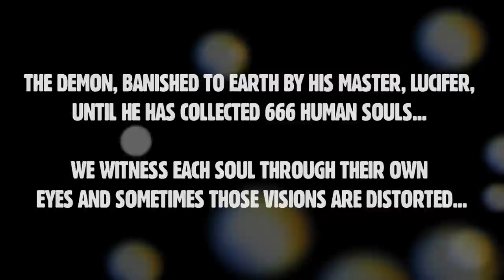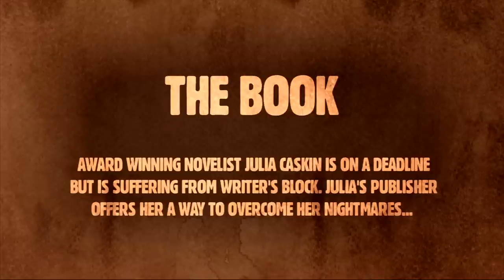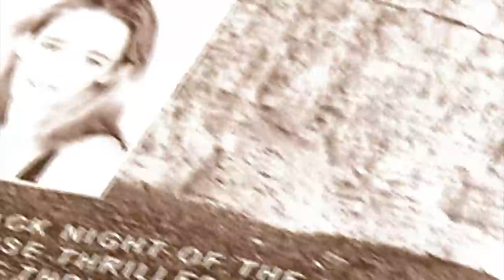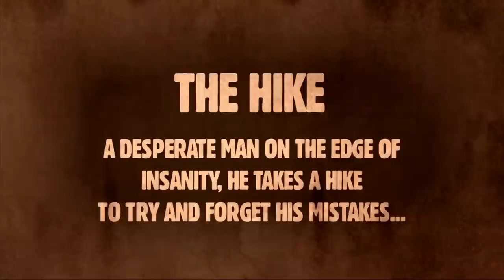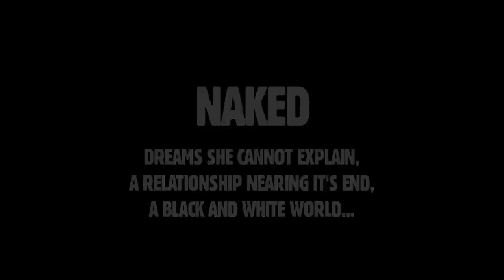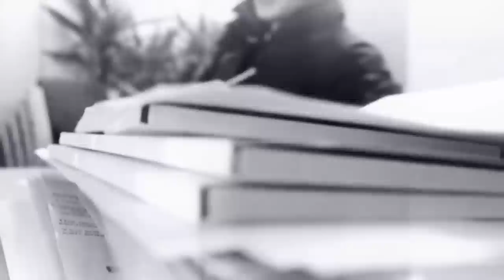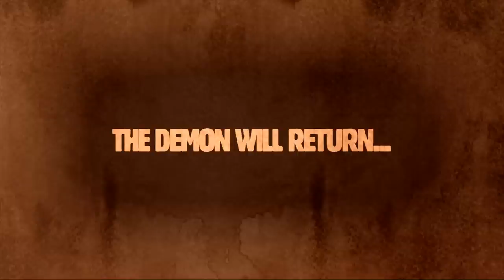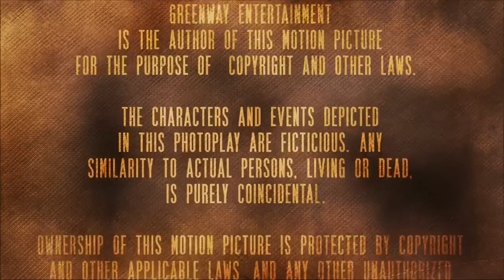Horror Film | TALES OF THE SUPERNATURAL - FULL MOVIE | Scary Anthology Collection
6 Stories, 6 Links, 6 Souls...The film consists of six supernatural tales (Disturbance, The Hike, Bryan's Daughter, The Book, Naked and Paralysis) linked together by a demon who is intent on collecting human souls. TALES OF THE SUPERNATURAL follows "The Demon" (banished to Earth by The Devil) as he performs an unholy ritual that releases the souls of the damned from each story segment. This first film (of 3 planned) has six segments linked together. "The Demon" is torturing a young Priest and extracting the pain of the souls from each segment. The young Priest takes on the pain of the each tortured soul until his bloody demise.

Directed by Steven M. Smith
Starring Bruce Payne, Jon Campling

This film is under a non-exclusive license from Monarch Films